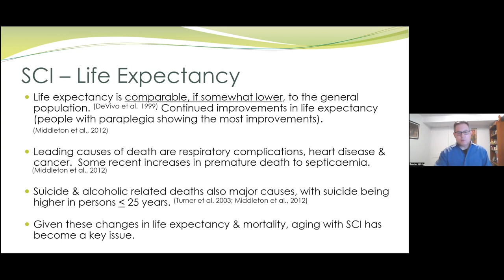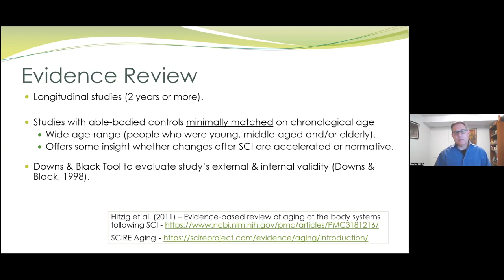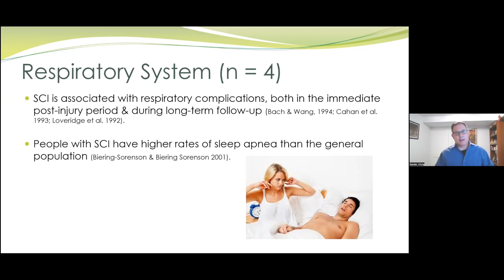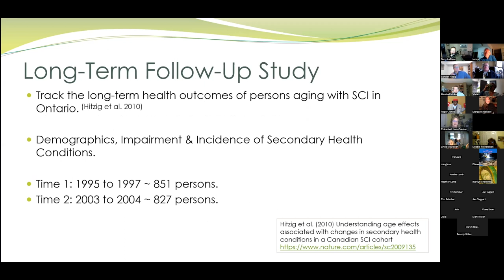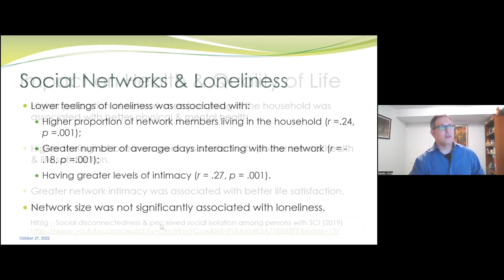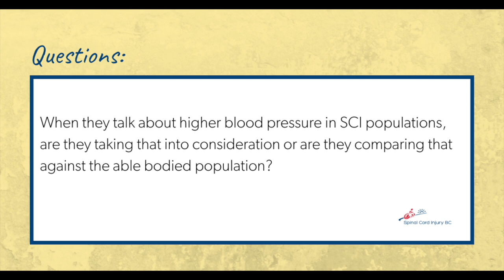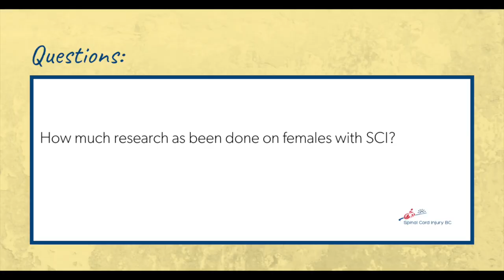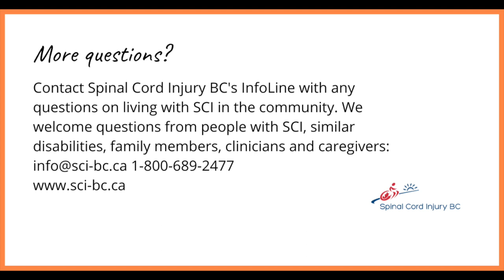Spinal Cord Injury Ask an Expert: Aging with a Spinal Cord Injury in the Community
In this Ask an Expert session, Dr. Sander Hitzig shareas information about how to navigate aging with a spina cord injury in the community.

BIOS:
Dr. Sander Hitzig is a Scientist at St. John’s Rehab Research Program (Sunnybrook Research Institute) at Sunnybrook Health Sciences Centre and an Assistant Professor (status-only) in the department of Occupational Science and Occupational Therapy and in the Rehabilitation Sciences Institute at the University of Toronto. The focus of Dr. Hitzig’s research is on examining issues associated with aging with a disability, assessing the impact of secondary health conditions on quality of life, and identifying factors that promote health and well-being in the community. His interests include understanding the role of social networks on health and quality of life outcomes following disability, developing and validating patient-reported outcomes, and evaluating novel technologies and clinical services designed to enhance community living.

Section Links:
0:00 -Intro
0:03 -  Start of Sander Hitzig's presention
48:18 - Q&A

ABOUT US
Spinal Cord Injury BC (SCI BC) is a non-profit organization that works to help people with spinal cord injuries and their families adjust, adapt, and thrive after life-changing injury or disease, through peer support and information resources. We operate in British Columbia, Canada. This session is part of our online peer support program which features social, fitness, educational, and entertaining sessions provided for people with SCI and similar disabilities.